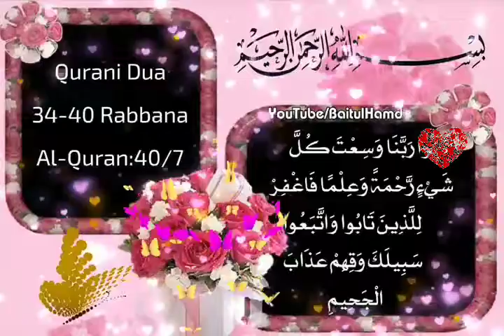Rabbana ( 34 of 40 ) Tarjumah Niche ⤵️ Description Me Padhe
_*🌐 40 Rabbana ( Yani Quran Ki 40 Rabbana Se Shuru Hone Wali Duaein ,)   Tarjumah*_
*💕 Dua :- 34  of 40*
*💕  رَبَّنَا وَسِعۡتَ کُلَّ  شَیۡءٍ رَّحۡمَۃً  وَّ عِلۡمًا فَاغۡفِرۡ  لِلَّذِیۡنَ تَابُوۡا وَ اتَّبَعُوۡا سَبِیۡلَکَ وَ قِہِمۡ  عَذَابَ  الۡجَحِیۡمِ*
_*💕 Tarjumah :-* Aye Hamare Rabb , Tu ne har Cheez ko Apni Bakhshish Aur ilm se ghere Rakha Hai , ps Tu inhein Bakhsh De Jo Taubah Karein Aur Teri Raah ki Pairwi Karein Aur Tu inhein Dozakh ke Azaab Se bhi Bacha Le_
_*💕 ترجمه :-*  اے ہمارے پروردگار! تو نے ہرچیز کو اپنی بخشش اور علم سے گھیر رکھا ہے ،  پس  توانہیں بخش دے جو توبہ کریں اور تیری راہ کی پیروی کریں اور تو انہیں دوزخ کے عذاب سے بھی بچا لے_
_*📖 Al-Quran : 40/7*_